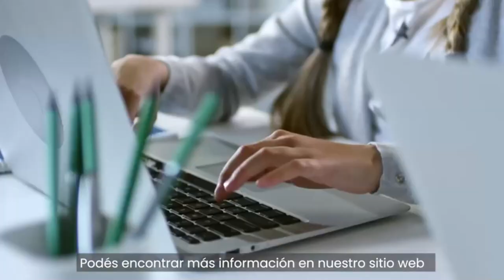Etapas interregionales de juegos estudiantiles regresan en este 2023